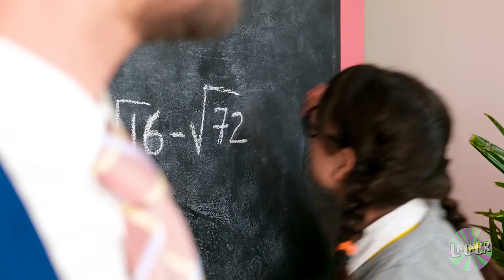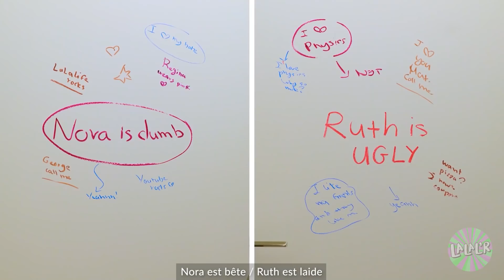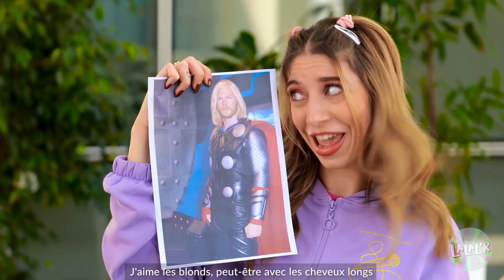INTELLO contre BOMBASSE ! Trucs et astuces pour être populaire à l’école par La La L’R Musical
La vie scolaire est pleine de défis et de difficultés 😰 Mais tout ira bien si tu as de bons amis à tes côtés ! 💝 Et aussi, si tu connais quelques trucs et astuces essentiels de la vie, encore plus ! ✨

La vie d'une fille populaire semble être remplie de plaisir, beauté 💄, mode 🎀 et de fêtes ! Qui pourrait imaginer que ce soit si difficile ? 😭 Sachant qu'une fille intelligente veut aussi s'amuser ! 🎇

Une bombasse et une intello peuvent-elles devenir amies ? 🤓 Comment être à la fois populaire et intelligente ? 👸 Regarde le NOUVEL ÉPISODE de la comédie scolaire LA LA L’R ! 👀

Chapitres :

00:00 La vie quotidienne de la bombasse

00:16 La vie quotidienne de l’intello

00:40 Astuces alimentaires incroyables

00:59 Le problème de la bombasse

01:25 Bonne élève contre mauvaise élève

02:06 Le béguin pour un type populaire

02:43 Fille sexy contre fille intelligente

03:14 Drame à l'école

03:47 Une étudiante sexy veut être intelligente

04:49 Examen Examen Examen

05:23 Une métamorphose fantastique

06:05 Encore difficile de devenir populaire

07:02 La première fête de l’intello

07:32 Menteuse

08:41 Nouveau coup de cœur